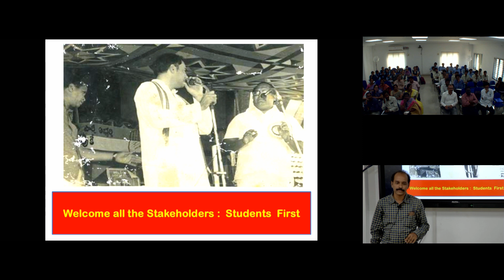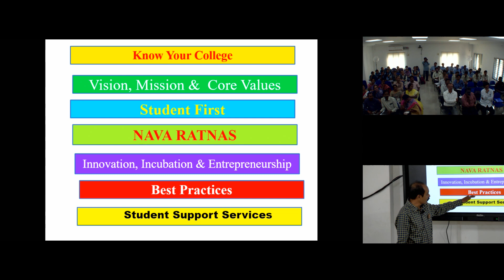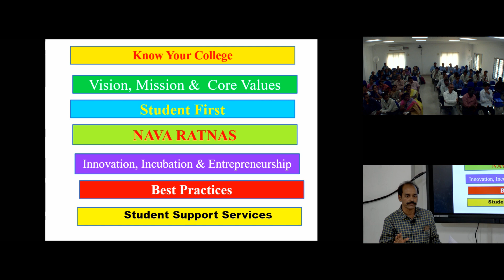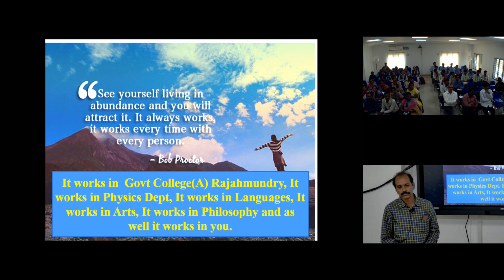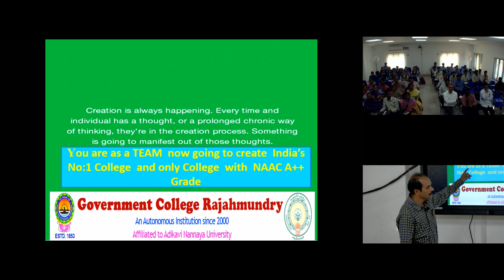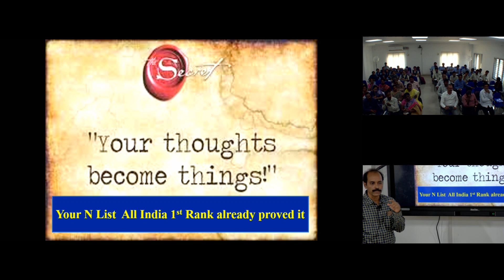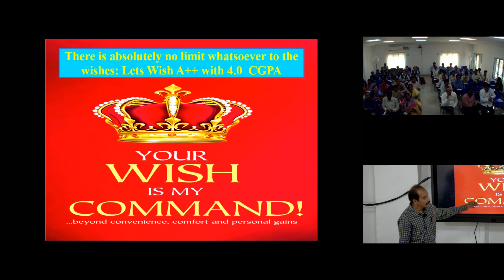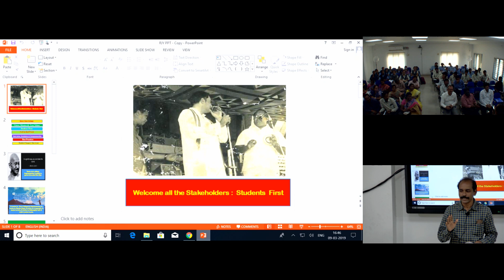CCE Team Interaction with Students and Staff 09-03-2019